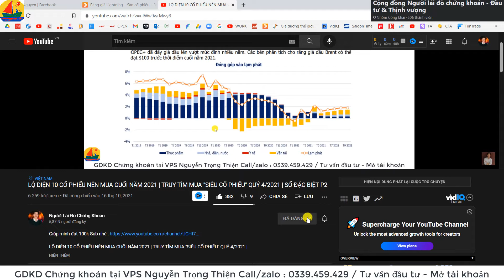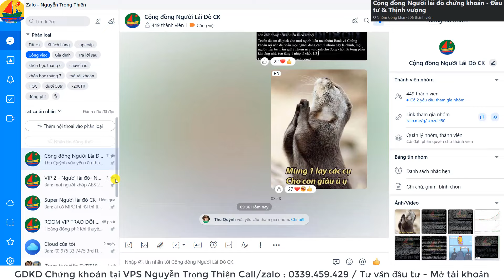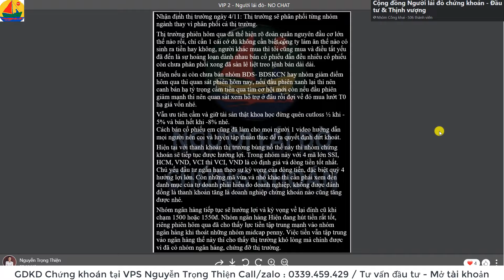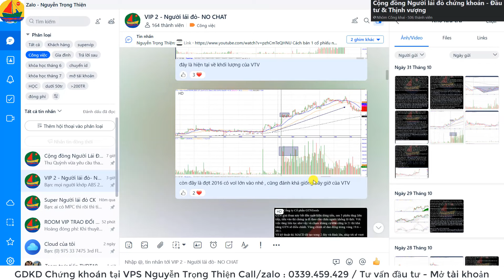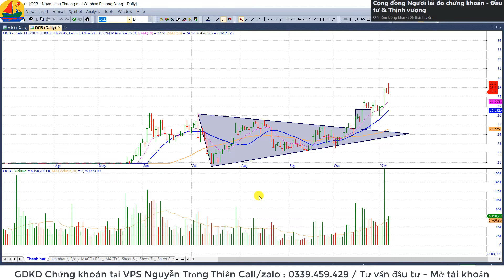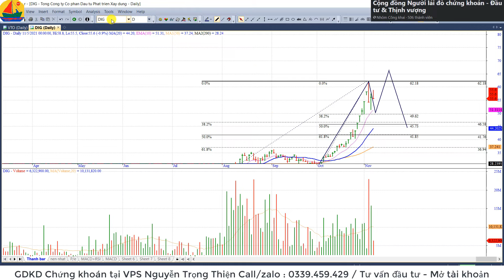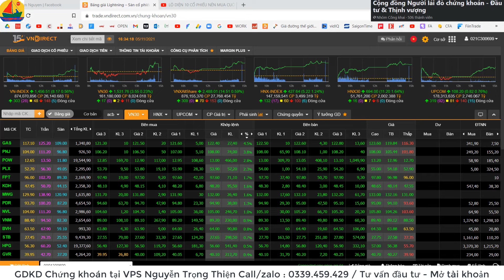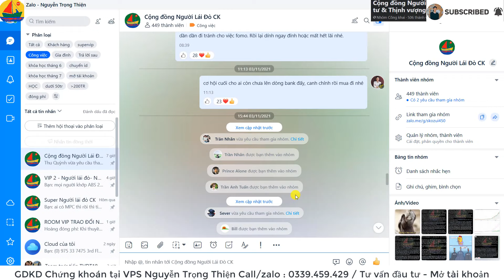THỊ TRƯỜNG CÓ TIẾP TỤC TĂNG KHÔNG | CHỨNG KHOÁN HÔM NAY | NHẬN ĐỊNH THỊ TRƯỜNG CHỨNG KHOÁN TUẦN 8/11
📌Hỗ trợ danh mục - Tư vấn giải đáp :
📌Phone/zalo để hợp tác :
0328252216/ PHƯƠNG THẢO ( trợ lý)
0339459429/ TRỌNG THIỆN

Thông Tin Đăng Ký:
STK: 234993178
Bank: VPBank HCM
Chủ TK: Nguyễn Trọng Thiện
Nội dung: Tên + SĐT ( Zalo)